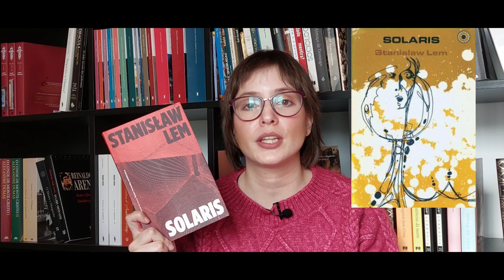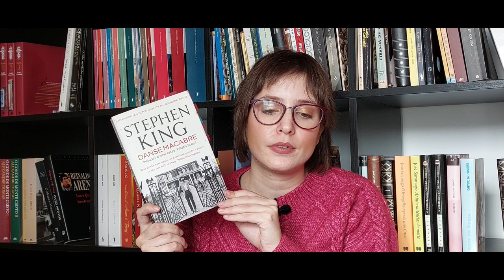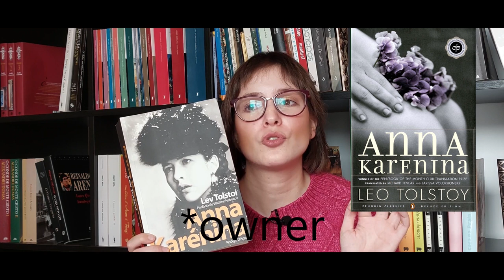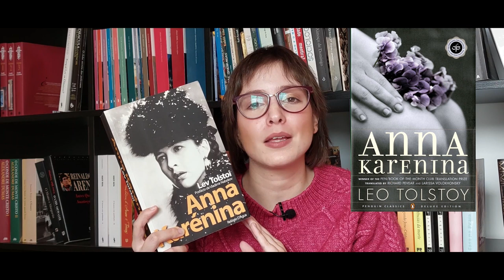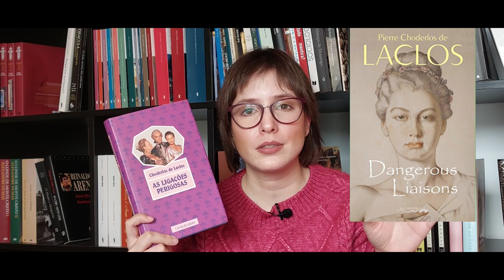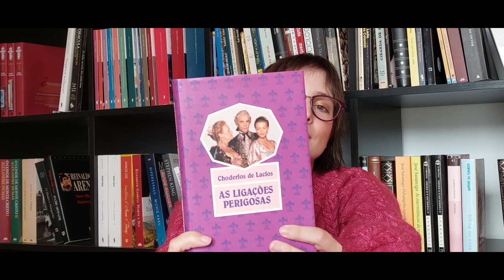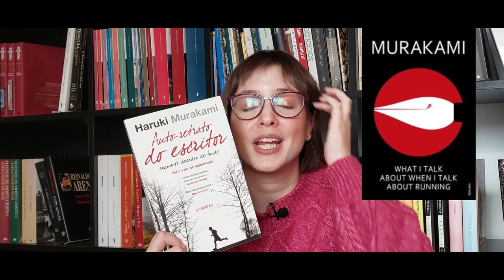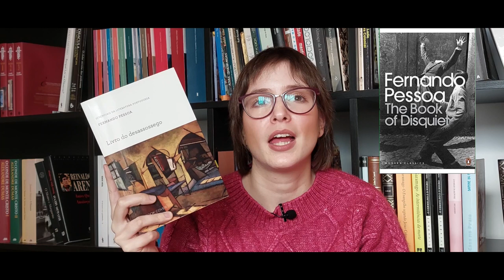10 Favorite Books of 2022 | Books & Doodles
Hi guys!
To finalize 2022 I present my 10 favorite books of last year. Hope you enjoy!

👉Books mentioned:
- Marie Antoinette by Stefan Zweig

👉Timestamps:
00:00 Intro
01:03 Number 10
03:41 A parentheses
05:09 Number 9
09:01 Number 8
14:52 Number 7
17:06 Number 6
23:10 Number 5
25:38 Number 4
30:01 Number 3
36:30 Number 2
40:26 Number 1
45:34 Outro

👉Equipment and edition:
- Samsung A52s
- kdenlive